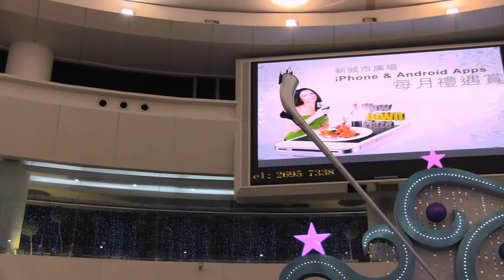Eliana Burki visiting Hong Kong on Christmas 2012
Eliana Burki playing with her Alphorn at New Town Plaza of Hong Kong